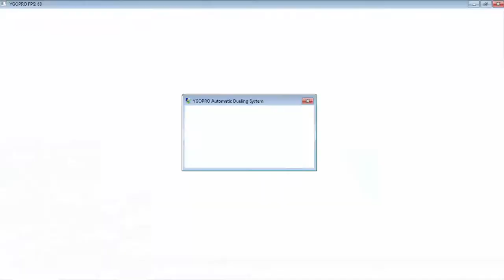YGOPRO Duels: 194 Resonator Zombies Maxx "C" breaking the game...